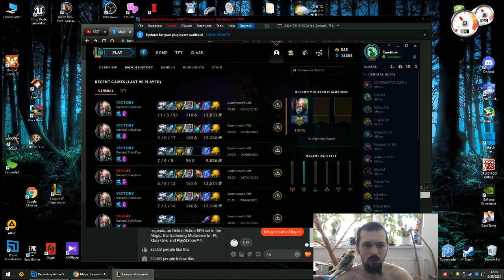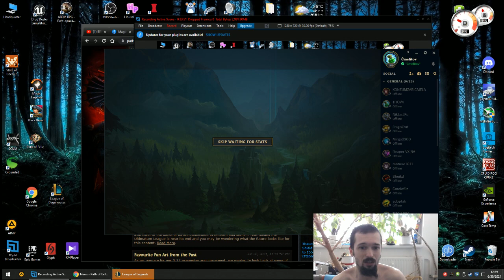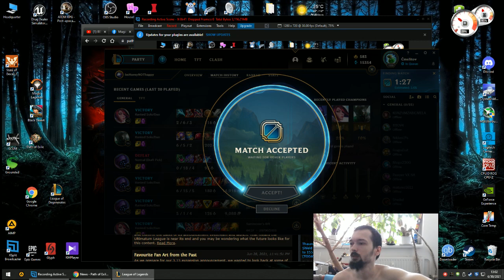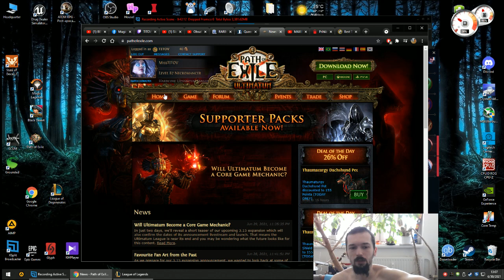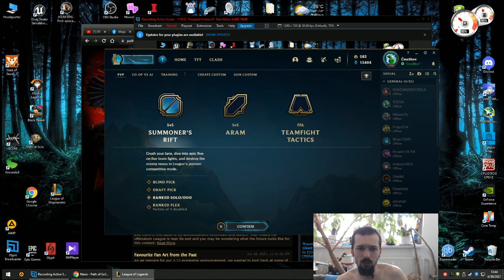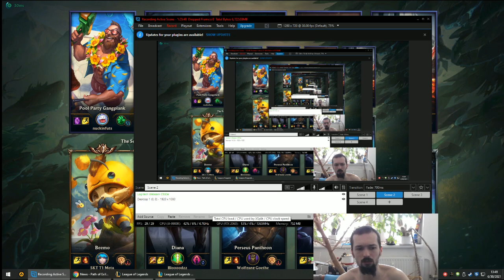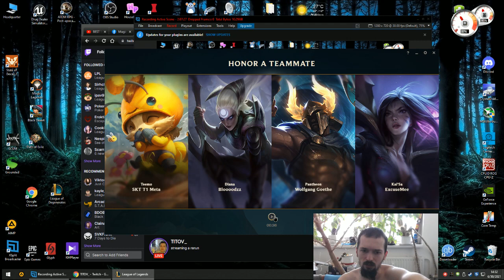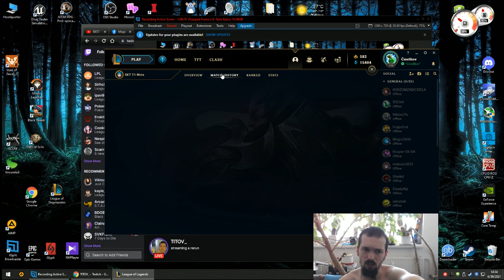Professional SINGED 30.6.2021